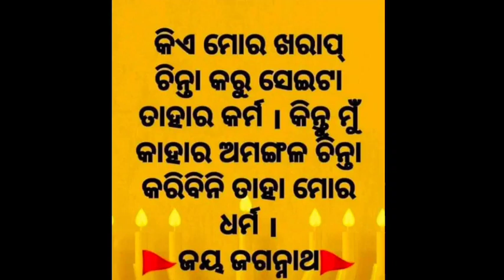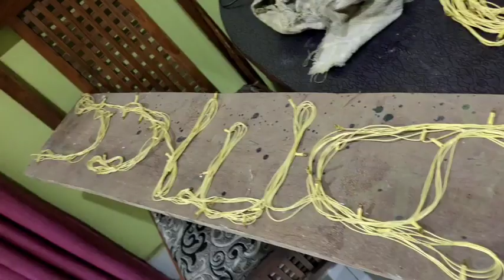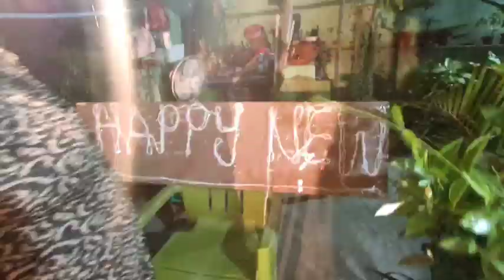Vlog300 👉New Year Celebration 2021👉31 ତାରିଖ ରାତି କା ନା କର ଲୁ💃💃💃💃💃🎉🎉🎉🎉🎉🎉🥳🥳🥳🥳🎂🎂🎂🎂💃💃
Om Ganesaya Namaha🙏
Om Namaha Sivaya🙏
Jai Jagannath 🙏
Jai Maa Mangala🙏

hello friends I am Kunmun Purohit a family vlogger ...how r u all...I'm good ... My channel is a family vlog channel channel. today's..please subscribe my channel and support me..share ... like ...and...must comment I m eagerly waiting

😍Introduction video😍